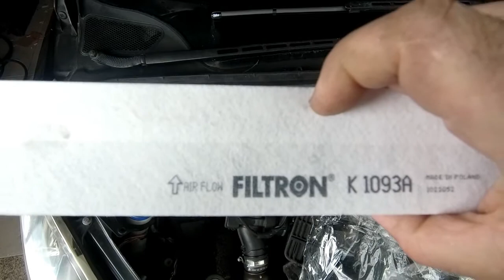How to change Cabin Air Filter on Peugeot 307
Vídeo de como subtituir o filtro de Habitáculo do Peugeot 307

Video of how to change the Cabin Air Filter on the Peugeot 307